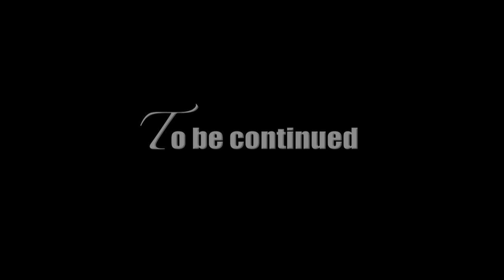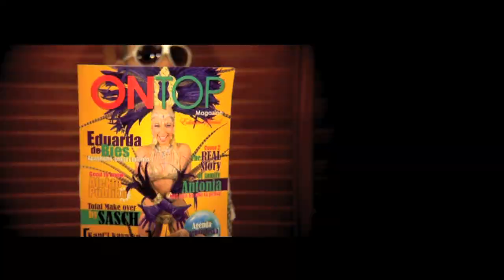Shawty No T'un Bitch - F 2 D - E N T Ft. Jhonny Blaze [ Wak HD 720]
Un track for di " SIh SIh SIh the Mixpape di Fresh 2 Def.

Directed by: Ryan " QD" Navarro